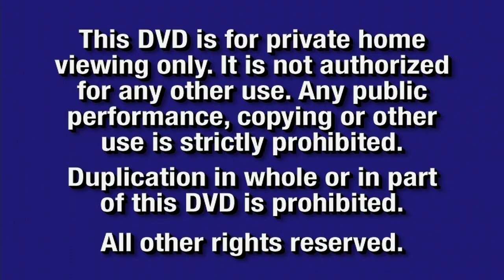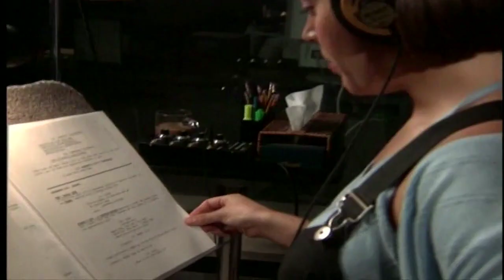Opening to Mickey's Once Upon a Christmas 2000 DVD (Gold Classic Collection)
1. Blue FBI warnings
2. Walt Disney Home Video logo
3. Now available to own on video and DVD
4. Buzz Lightyear of Star Command trailer
5. Toy Story 2 trailer
6. Fantasia 2000 trailer
7. Lady and the Tramp II: Scamp's Adventure trailer
8. Menu